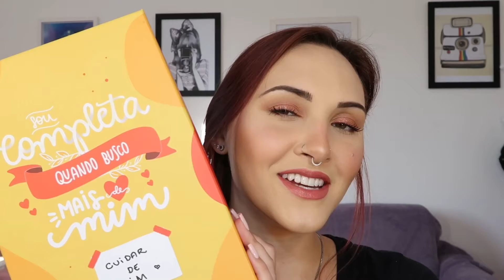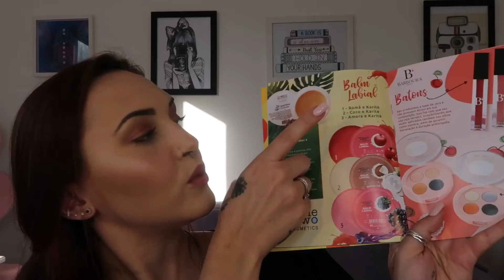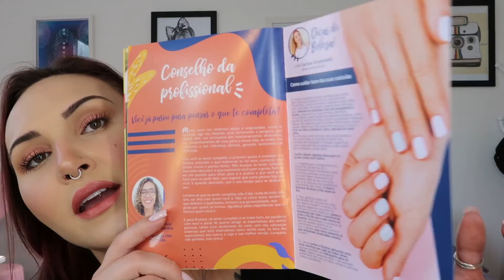EU COMPLETA de auto estima com a UAUBOX ❤️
Neste vídeo mostro para vocês a minha caixinha da edição de Julho da UAUBOX.
Com o tema EU COMPLETA, nos convida a refletir o que nos faz sentir completa e a criarmos momentos com a gente mesma para o autocuidado e AMORPRÓPRIO. ❤️

PLANOS de assinatura:
Mensal: R$ 84,90
Trimestral: R$ 74,90
Semestral: R$ 69,90